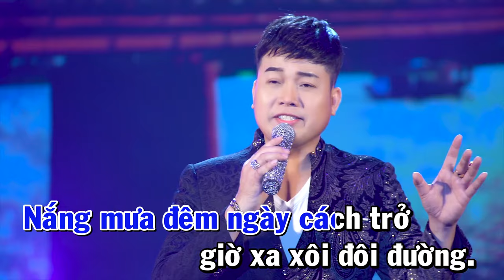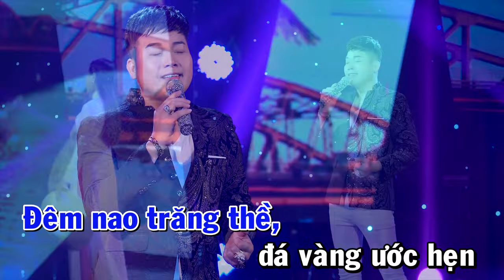[Karaoke] Thương Về Miền Trung - Khánh Bình [Official] TVMT